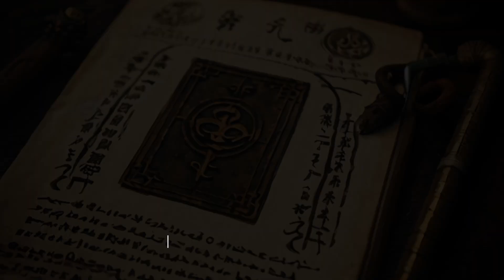BIBIR PANTAI KEHANCURAN | RAHASIA TERKUAK DI PULAU | CERITA HOROR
"Dalam pelukan remang bulan Pulau Pembuangan Iblis, di mana ombak berbisik tentang ritual kuno dan reruntuhan yang runtuh menyimpan saksi bisu, seorang penjelajah seorang diri menemukan rahasia terlupakan yang telah lama terkait dengan esensi tempat yang terkutuk ini. Seiring malam bergulir, begitu juga sejarah kelamnya, menggema keputusasaan dan ketakutan yang menyelimuti masa lalu pulau ini. Bersiaplah untuk perjalanan mencekam ke dalam hati yang tak dikenal, di mana garis antara kenyataan dan mimpi buruk menjadi kabur, dan bibir pantai kehancuran membuka tabir rahasia yang terjaga lama."